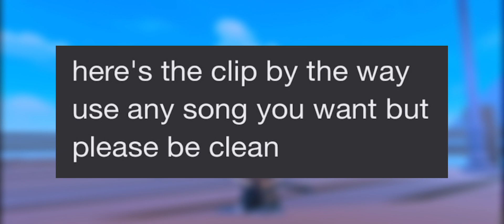My first edit competition {CLOSED} use xolabolaeditcomp ends on 25th (yes I reposted it)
You must use xolabolaeditcomp tag!!! Do not comment that yours is bad please🥰 all of ours are good now to rules!!!

Ends on January 25th!!! (I accept no later so please don’t if you’re late because it will throw me off!)

Must use my clip
Must use clean edit audios
Be nice to other editors
All of us get a shoutout
Must join Roblox group!
In your edit add your username to the title.

(I may have a small robux prize if you win first place and if I get enough group funds) 🤭